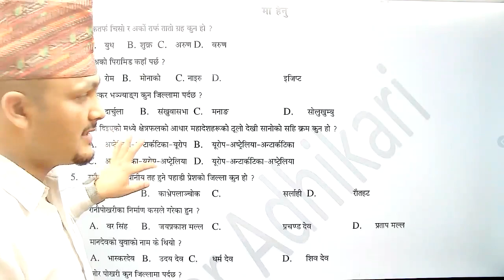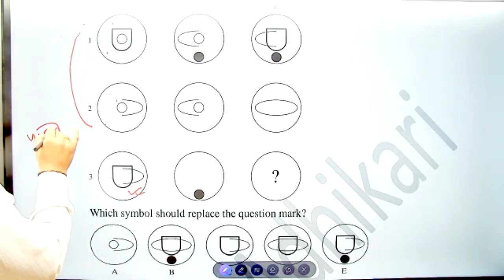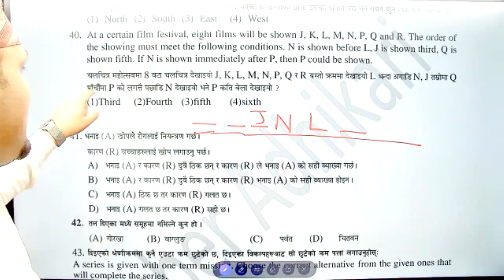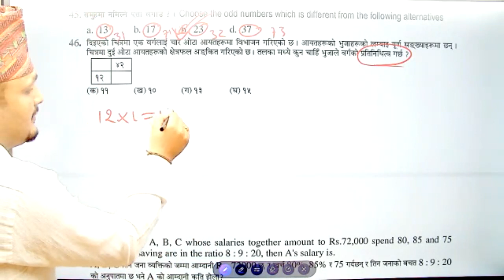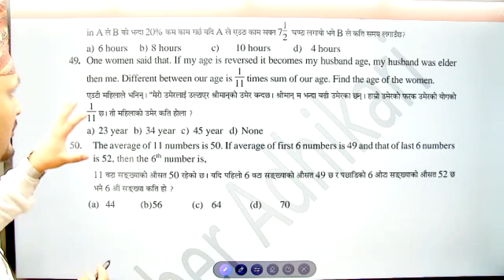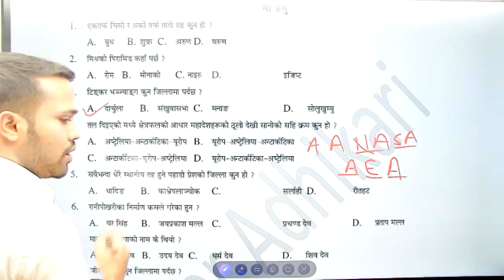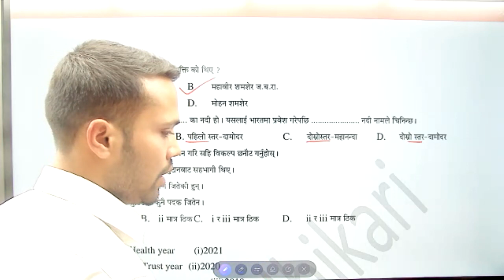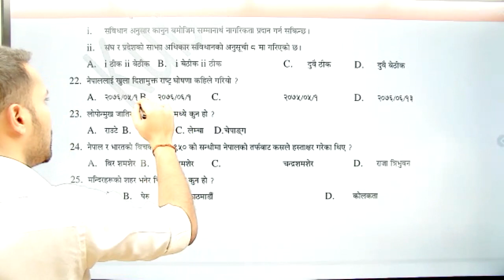Nasu first paper set 33 Feedback BY Kuber Adhikari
©teachfornepali(Kuber Adhikari)